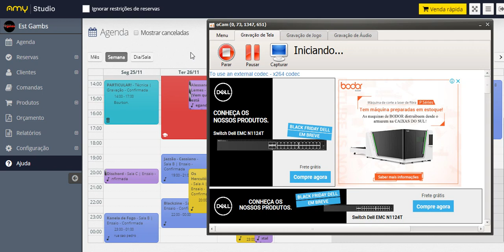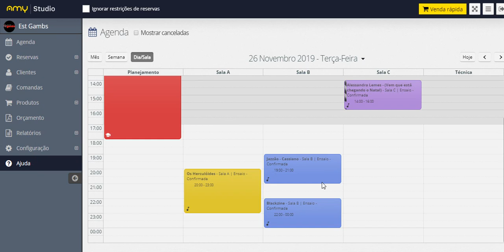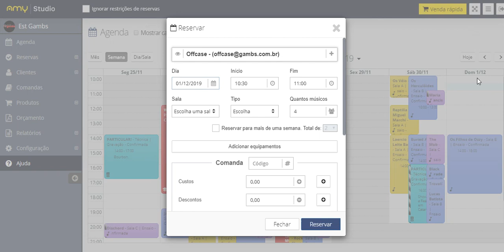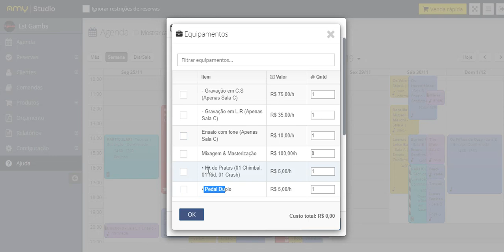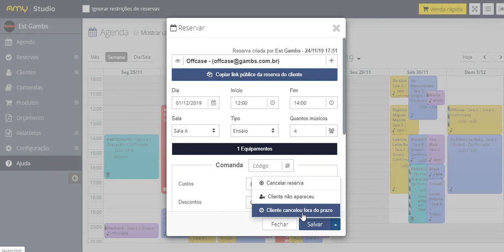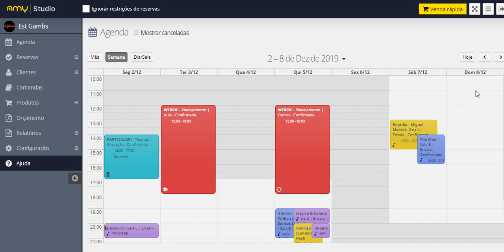COMO AGENDAR UMA BANDA NO GAMBS